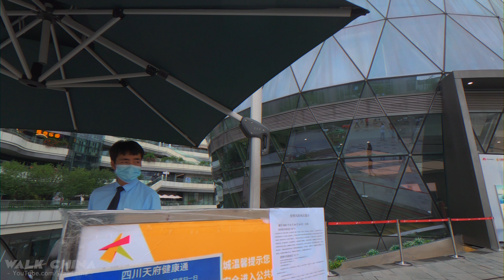Walk China 4K - Joy City Joy Park - Chengdu Shopping Mall Walking Tour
A walk China 4K video of Visiting the Chengdu Joy City Joy Park in Wuhou District (成都大悅城) on a summer afternoon.
🏯 Chengdu Joy City Joy Park is located in Wuhou District of Chengdu, it is composed of city parks, office buildings and other buildings. The "Joy City (大悅城)" brand represents juvenility, fashion and quality with shopping mall being the core component.
🗺 MAP
📅 Filming Date - Aug, 2021 03:35 pm